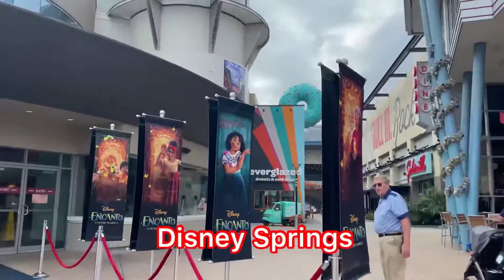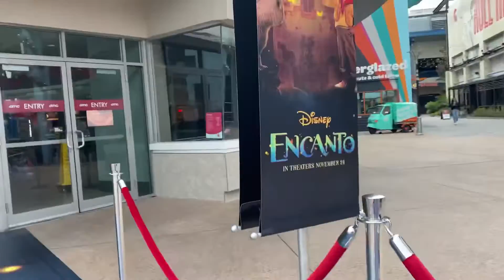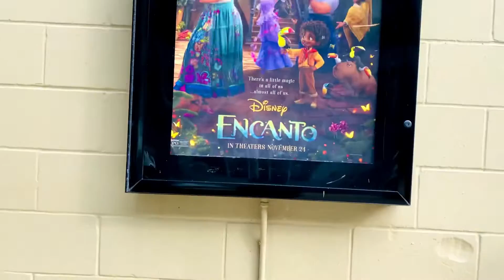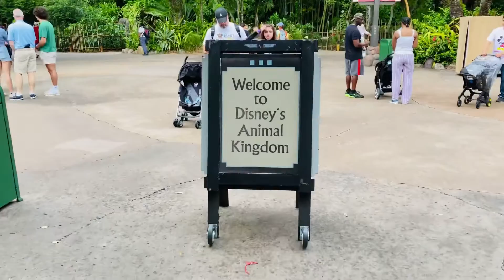Animal KingDom 2021